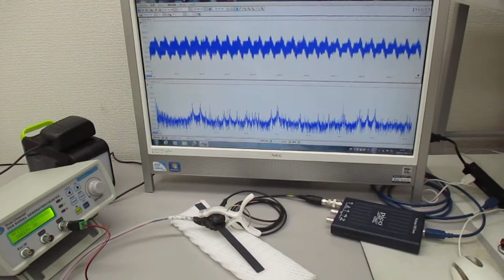超音波発振制御プローブの製造技術（超音波の送受信テスト） ultrasonic-labo